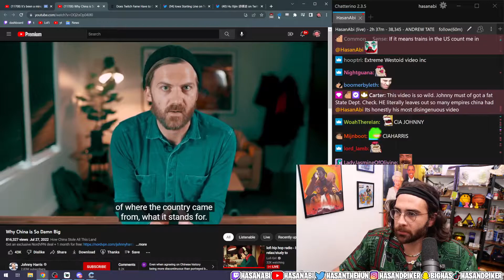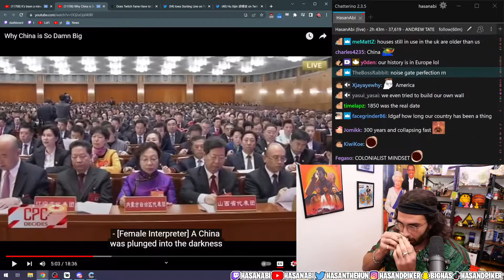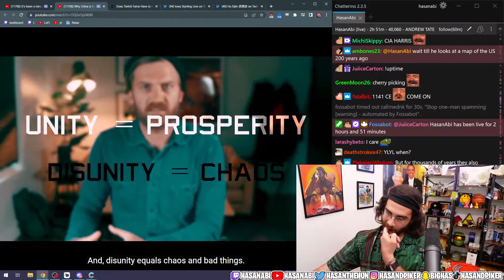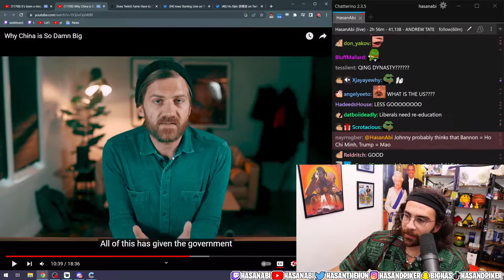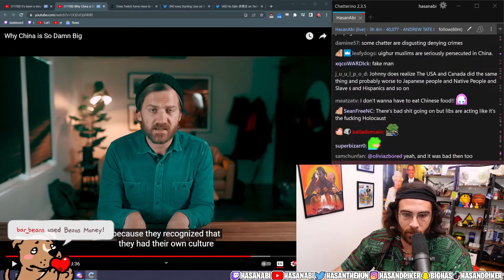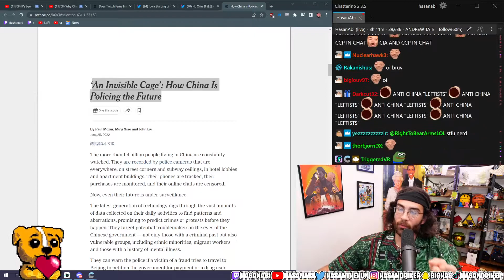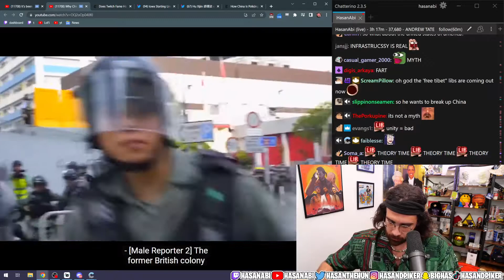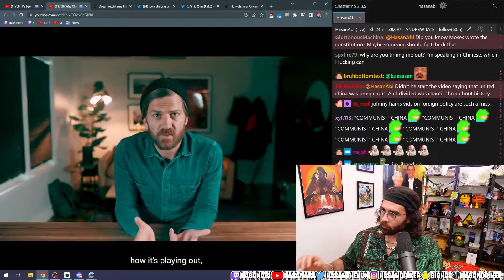Why China is so Damn Big | Johnny Harris | HasanAbi Village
Why China is so Big | Johnny Harris | HasanAbi Village

Welcome to the HasanAbi Village fan page channel